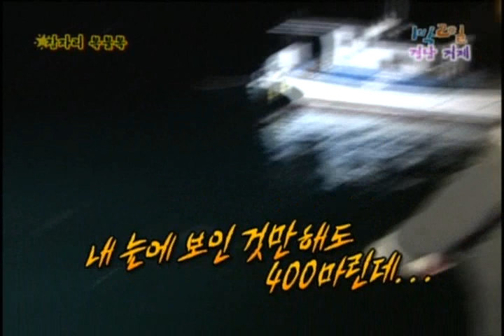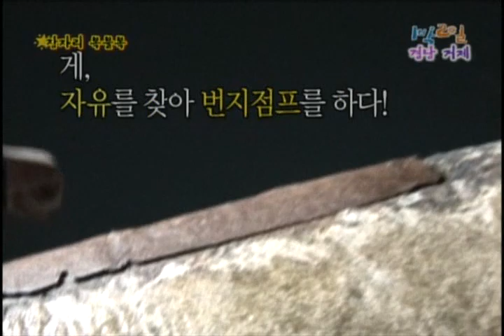[해피선데이] 1박 2일 - Two days and one night 20090614 # 005